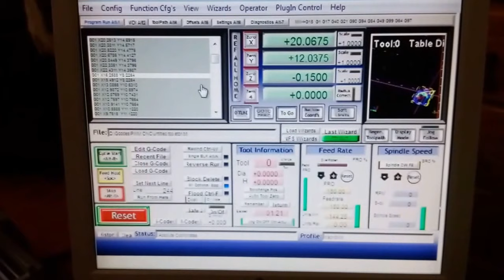First milling job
První test CNC 3020 500W. Test na PWM PCB. Export z Eagle pomocí pluginu PCB gcode.